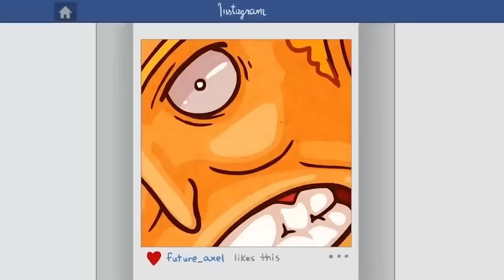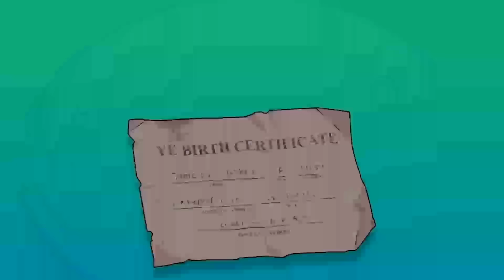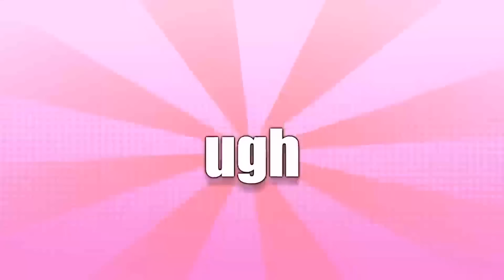YO MAMA SO GOOEY! Simps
Here's a collection of 100 animated jokes made by fans!